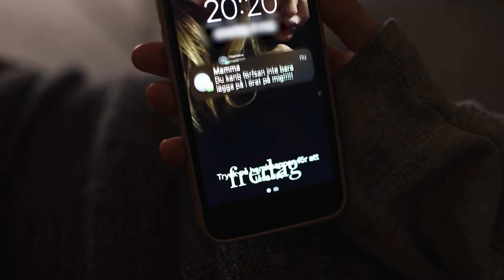STRÄCKKOLLA - Mamma dricker